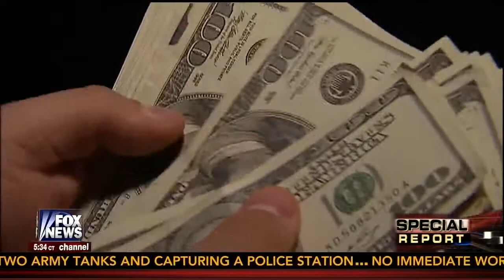FOX NEWS -- SOCIAL WELFARE GROUP POLITICAL SPENDING -- LISA ROSENBERG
Sunlight Foundation's Lisa Rosenberg is interviewed for this segment about new regulation being drafted to limit how much social welfare groups can spend on political activity.